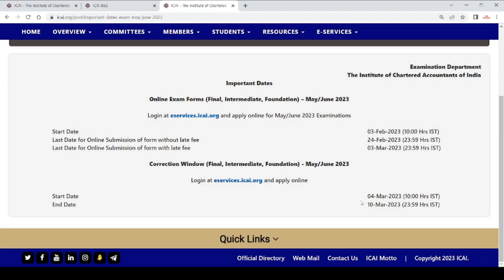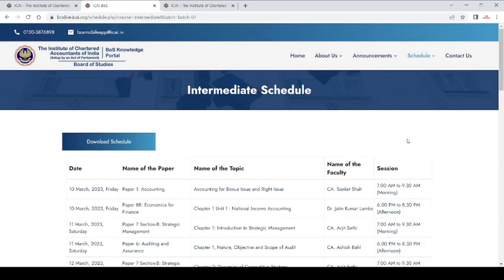icai 2 important announcement out for all ca students regarding may / november 2023 exam